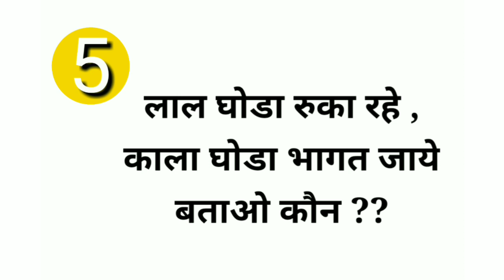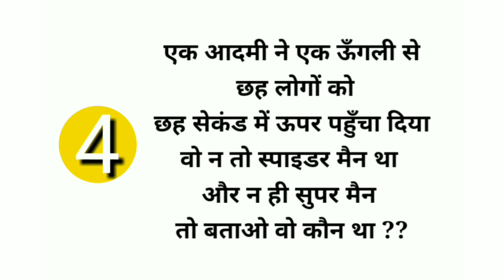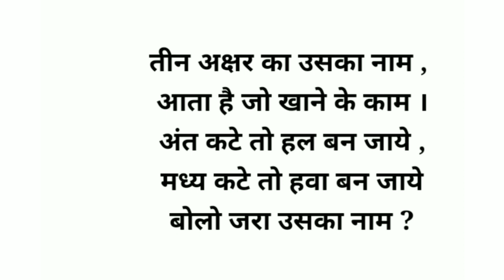paheli || paheliyan || paheliyan in hindi || queddle || पहेलियां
Hi
Channel |

Dosto aj ki is video me aap majedar paheliyan sunege

2) Dimagi paheliyan -

3) Doctor marij jokes -

4) Santa Banta jokes -

5) Teacher Students Jokes-

queries -

paheliyan
majedar paheliyan
riddle
funny paheliyan in hindi with answers
logical paheliyan
dimagi paheliyan